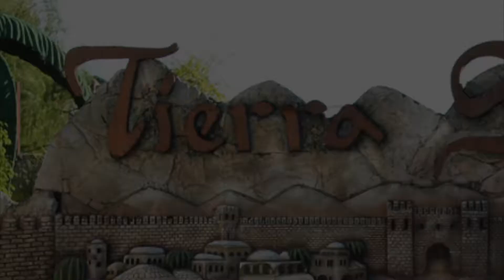Los parques temáticos más extraños del mundo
Si te gustan las cosas fuera de lo común, debes visitar los siguientes parques temáticos, famosos por ser los más extraños del mundo.